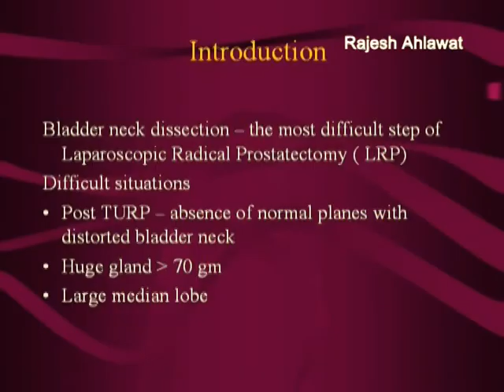laparocopic Radical Prostatectomy: Difficult Bladder Neck Situations and their management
A large median lobe, Post-TURP bladder necks and a large prostate volume may prove difficulties during bladder neck dissection during laparoscopic Radical Prostatectomy. Following some anatomical principles helps overcome these problems